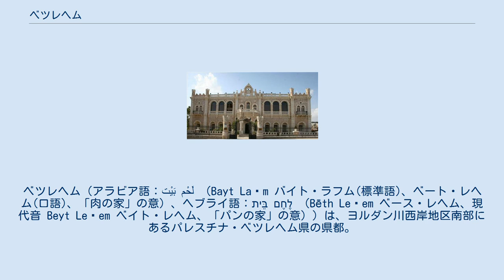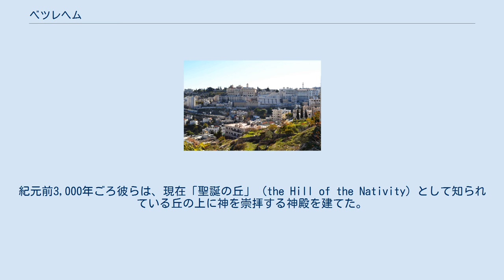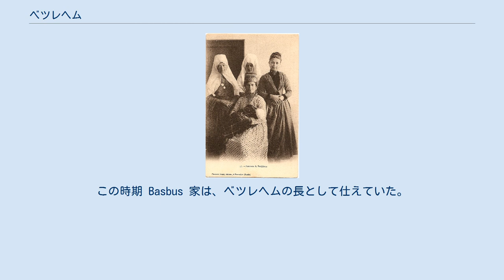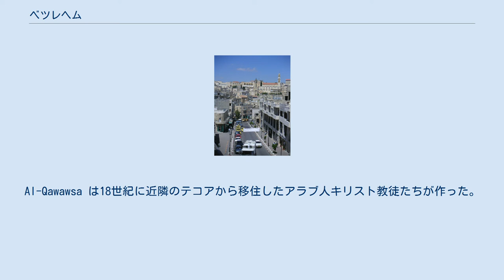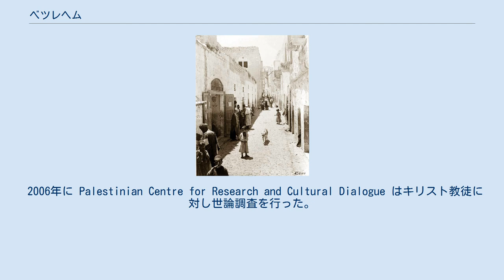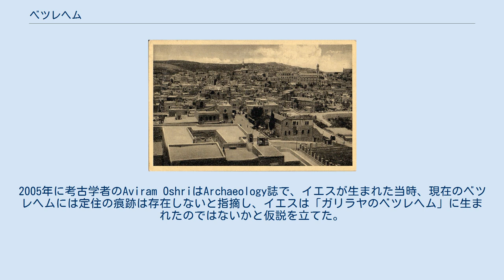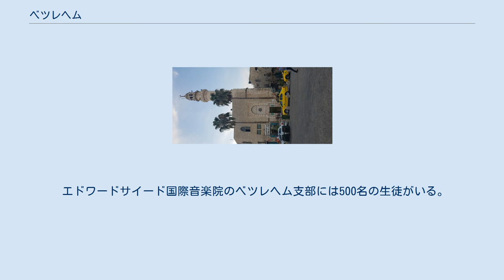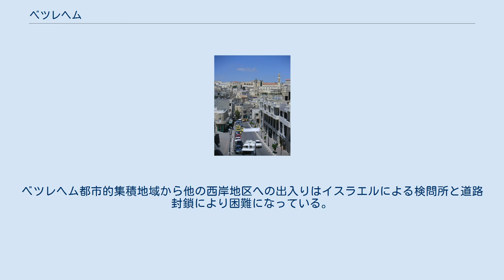ベツレヘム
ベツレヘム（アラビア語：بَيْت لَحْم‎ （Bayt Laḥm バイト・ラフム(標準語)、ベート・レヘム(口語)、「肉の家」の意）、ヘブライ語：בֵּית לֶחֶם‎ （Bēth Leḥem ベース・レヘム、現代音 Beyt Leḥem ベイト・レヘム、「パンの家」の意））は、ヨルダン川西岸地区南部にあるパレスチナ・ベツレヘム県の県都。
 2016年の推計人口は3万1799人。
 経済は主に観光で成り立っている。
 ヘブライ語聖書では「ダビデの町」とされ、新約聖書ではイエス・キリストの生誕地とされている。
世界最古のキリスト教共同体が存在したが移住のため縮小していった。
529年にサマリア人によって奪われたが東ローマ帝国のユスティニアヌス1世が再建した。
637年、イスラム教の正統カリフ、ウマル・イブン・ハッターブによって征服された。
1099年、十字軍はベツレヘムを陥落させた後、要塞化しギリシャ正教の神父からカトリックの神父に換えた。
サラディンに街が落とされるとカトリックの神父は追い出された。
1250年に始まるマムルーク朝により壁が破壊されたが、オスマン帝国の時代に再建された。
 第1次世界大戦中にイギリスがオスマン帝国からその支配権をもぎ取ると、それは1947年のパレスチナ分割決議につながっていった。
1948年第一次中東戦争が始まりヨルダンが併合した。
1967年の第三次中東戦争ではイスラエルに占領された。
1995年以降、ベツレヘムはパレスチナ自治政府が治めている。
 ベツレヘムではムスリムが多数派だが、パレスチナにおける最大級のキリスト教コミュニティーも存在する。
ベツレヘムの主要産業は観光で、クリスマスのピーク時には降誕教会への巡礼者が大勢押し寄せる。
ベツレヘムはおよそ30件のホテルと300軒の手工芸品工房が存在する。
ユダヤ教の重要な聖地、ラケル廟はベツレヘムの北部に位置する。
ベツレヘムと同様に宗教的に重要な都市であるエルサレムとは10kmほどしか離れていないが、現在はイスラエルが建設した壁によって隔てられている。
 アマルナ文書（紀元前1400年ごろ）に初めて登場し、エルサレムの王が彼の支配者であるエジプトの王に、ハビル（もしくはアピル）の暴動から Bit-Lahmi を取り戻すのに助けを求めている。
この名称は現代のものと似ており、ベツレヘムがカナン人の集落だったことを示すと考えられている。
 ラフムはアッカドの神話に出る豊穣の神で、カナン人にラハムとして崇拝されていた。
紀元前3,000年ごろ彼らは、現在「聖誕の丘」 (the Hill of the Nativity) として知られている丘の上に神を崇拝する神殿を建てた。
町はラハムの家を意味する Beit Lachama として知られるようになった。
ウィリアム・オルブライトは、発音が3,500年前からほぼ変わらずに残っているが意味は異なっていると記した。
カナン人の言葉では「神ラハムの神殿」、ヘブライ語とアラム語では「パンの家」、アラビア語では「肉の家」である。
 2012年のダビデの町の発掘調査で古代ヘブライ語が書き込まれた bulla と呼ばれる印章が発見された。
印章には「ベツレヘムの町から王へ」と書かれており、紀元前7世紀か8世紀ごろに税の支払いのために穀物やワインなどを出荷する際使用されたと思われる。
 聖書学者はベツレヘムがユダ王国の山岳地帯にあり、肥沃を意味する聖書のエフラタと同じだろうと考えている。
ミカ書にもベツレヘム・エフラタとして書かれている。
聖書ではユダのベツレヘム、ダビデの町とも呼んでいる。
タナハと聖書にはラケルが死に「行く道のかたわらに」埋葬されたと記されている。
歴史的な墓所であるラケル廟はベツレヘムの入り口にある。
ルツ記によれば、東に向かう谷はモアブのルツが落穂を拾い、ナオミとともに戻った場所である。
イスラエルの王、ダビデの父エッサイが生まれ、預言者サムエルがダビデに油をそそいだ場所である。
ダビデがアドラムの洞窟に隠れている際に3人の勇士が水を汲んできた井戸はベツレヘムの井戸である。
 史料とキリスト教の伝承によると、イエス・キリストはベツレヘムに生まれた。
 4世紀ごろに記されたボルドーの巡礼者の旅行記ではダビデやエゼキエル、アザフ、ヨブ、ソロモンの墓がベツレヘムの近くにあったという。
これについては確たる証拠は何一つ存在しない。
 ベツレヘム, 1882年 132年から...